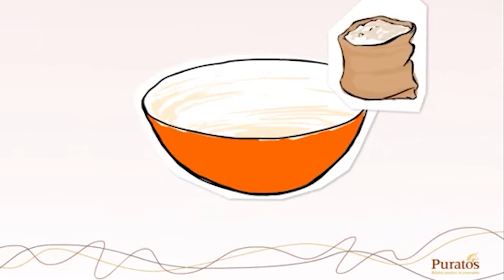[Công thức] - Bánh mì O-tentic Baguette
Giải pháp cho món bánh mì mang hương vị bột nhào chua vùng Địa Trung Hải mà không cần quá nhiều thời gian nuôi đô bột chua - sourdough. Hãy trải nghiệm hương vị bột nhào chua đến từ nước Ý với dòng sản phẩm đặc biệt - O-tentic Durum của Puratos Grand-Place.
O-tentic Durum là một hỗn hợp độc đáo dành cho bánh mì giúp bạn tự do sáng tạo để làm ra chiếc bánh mì hoàn hảo với hương vị và cấu trúc truyền thống mà không cần thời gian lên men dài. Cùng với tay nghề của bạn, O-tentic Durum sẽ cùng bạn tạo ra các sản phẩm bánh mì đa dạng có chất lượng cao một cách dễ dàng.
Đặc biệt, O-tentic Durum là một sản phẩm hoàn toàn tự nhiên (E-free) cùng với tính linh hoạt vốn có, O-tentic Durum đáp ứng cho nhiều loại bánh mì và quy trình nướng khác nhau (lên men trực tiếp, lên men nhiều lần, nướng một phần).
Với O-tentic Durum làm bánh mì sourdough chưa bao giờ dễ đến thế